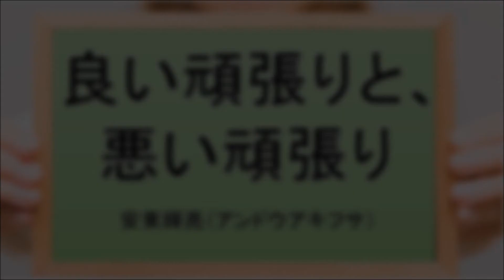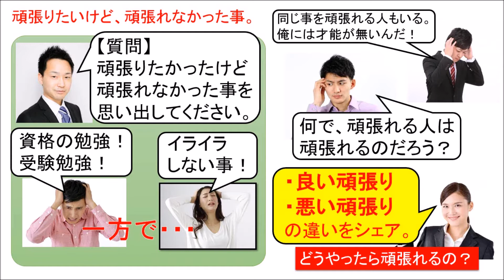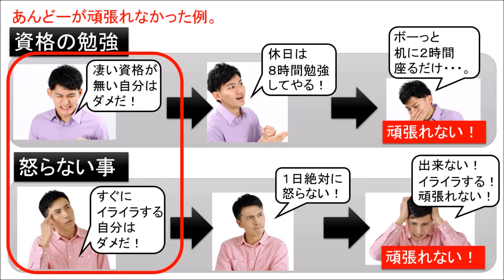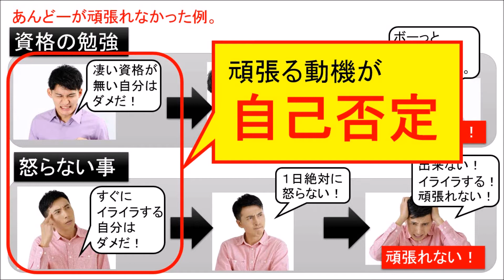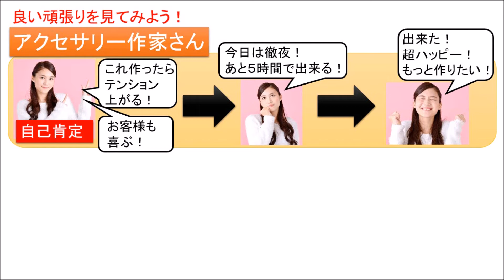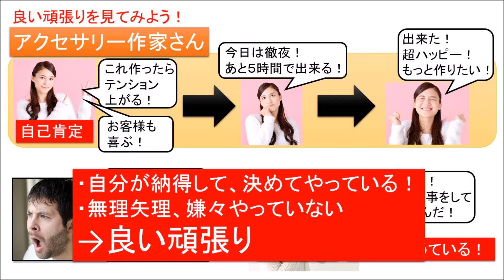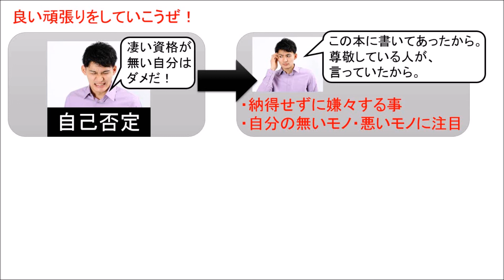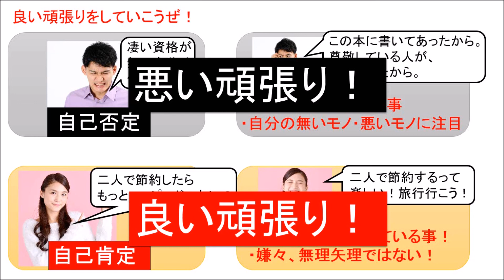自然に頑張る方法。良い頑張りと悪い頑張りを知ろう！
頑張るためには、コツがあります。この動画では、頑張れない時と、頑張った時を比較して、どうすれば良いのかを解説します。

■無料メルマガ講義！「お金の健康診断」はこちらから！

■リクエスト動画を募集中！リクエストがある方は、こちらから！

■安東輝亮のFacebook。友達申請は気軽にどうぞ！
※Youtube見たとメッセージをくれると嬉しいです^^

■いつも沢山のコメントありがとうございます！個別にお返事はできませんが、全てのコメントに目を通しております。いつも本当にありがとうございます！